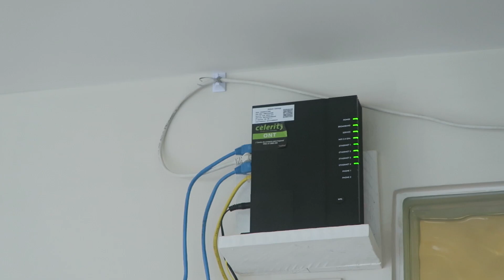CAME HOME to DISCOVER MY KITCHEN on FIRE During My EXPAT Retire Early Lifestyle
The moment this happened the pop noise really scared me (Angie) as I was sitting in the dining room near the kitchen where it was burning! Here's what happened...CAME HOME to DISCOVER MY KITCHEN WAS on FIRE During My EXPAT Retire Early Lifestyle!  We also share some of our readers comments. We very much welcome your feedback!

TRAVEL COURSE: Would you like to go abroad like a pro?

How You Can Avoid Gringo Gouging with Simple Rule of Thumb (rule of 3 and 4)